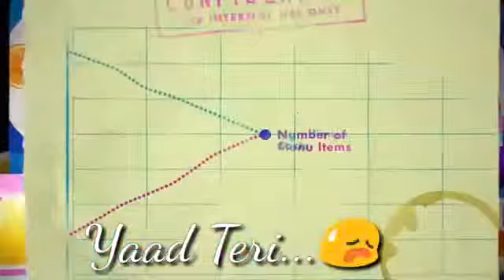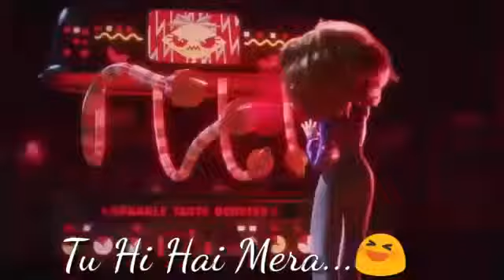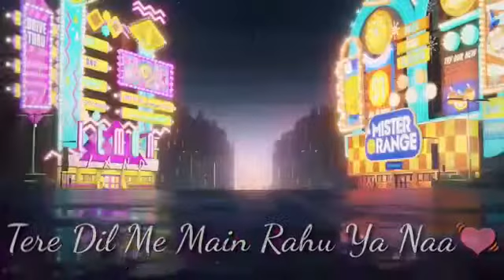Love sad song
Krishna Yadav